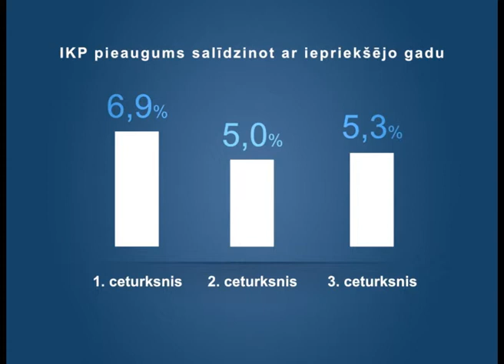Ekonomikas ABC: Tautsaimniecības izaugsme 2012